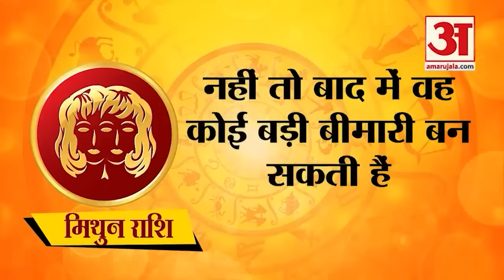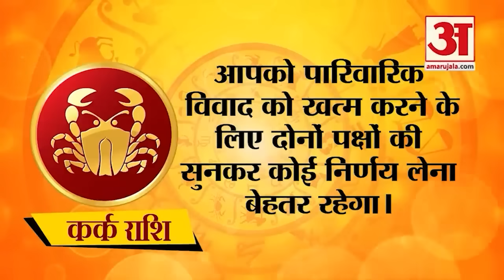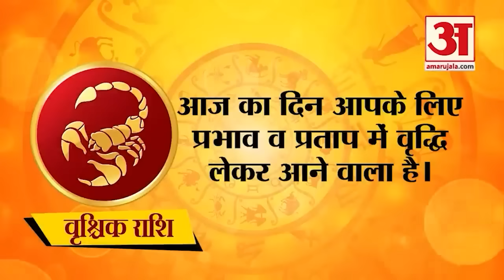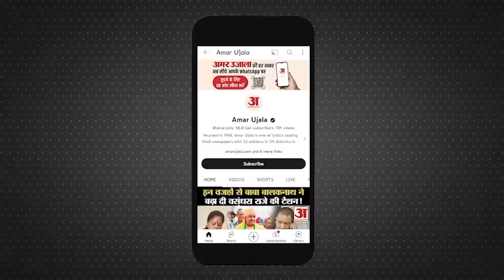Horoscope 08 March 2024: देखिए क्या कहती है आपकी राशि | Aaj Ka Rashifal | Amar Ujala